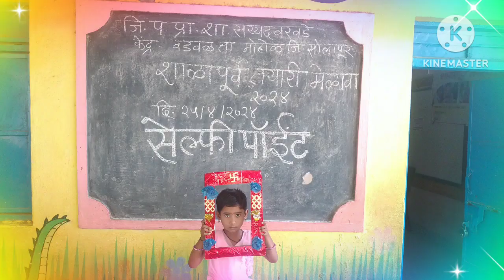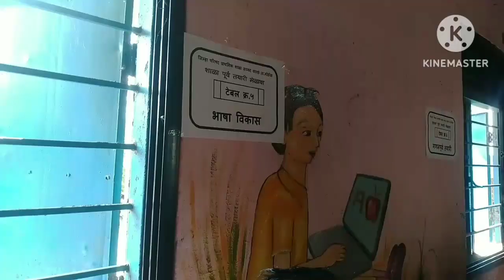शाळा पूर्वतयारी मेळावा 1/ जिल्हा परिषद प्राथमिक शिक्षण सय्यद वरवडे